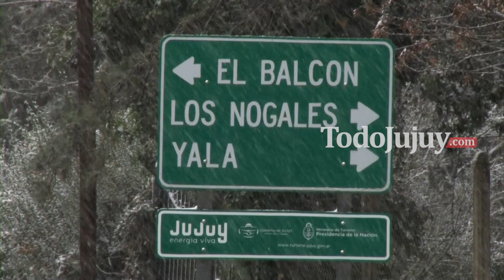Hay alerta de nevadas para zonas montañosas